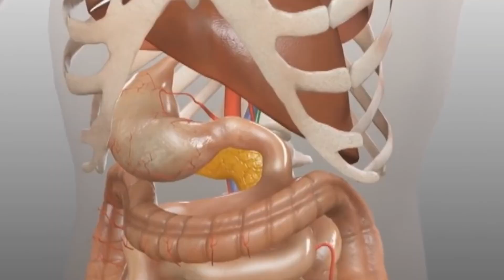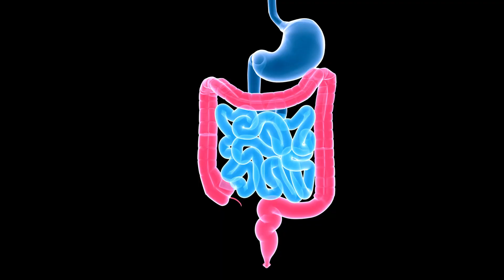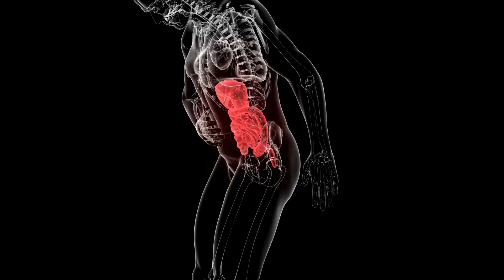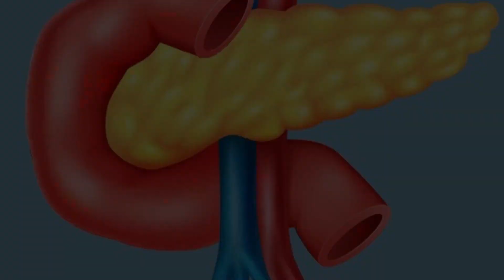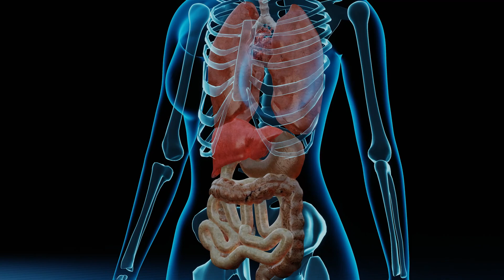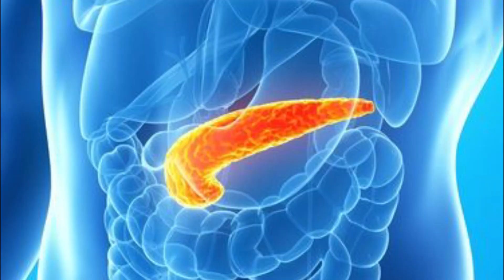Drink 1 Cup To LOWER BLOOD SUGAR and Reduce Insulin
This video is about how 1 Cup of this drink will heal your pancreas.